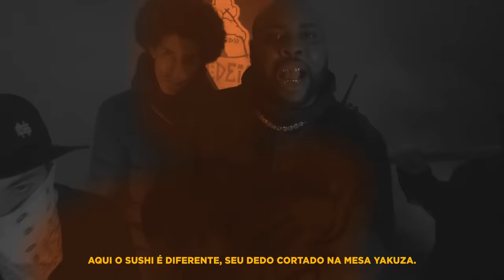ZONA DE CONFLITO | Zuluzão, Prado, WM e Magrão | Prod. Greezy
[FICHA TÉCNICA]

Composição: Zuluzão, Prado, WM O Pelegrino, Magrão AllFavela
Produção Músical: Greezy
Mixagem e Masterização: Greezy
Direção Audiovisual: Giovani Zanardi
Captação de Imagem: Carlos Alberto Colosso
Edição/Finalização: Sr. Click
Fotografia Still: Coelho